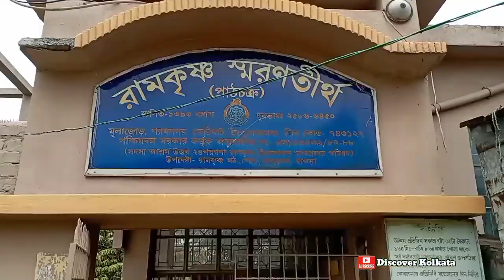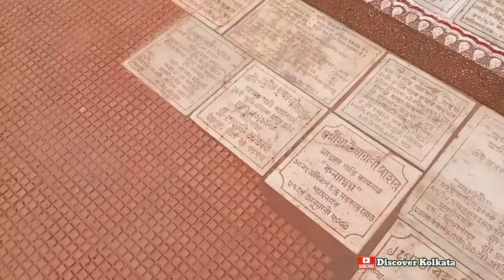Shyamnagar Kali bari Vlog 2022 | Shyamnagar Mulajore Bromhomoyee Kali Mandir | শ্যামনগর কালীমন্দির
Hello Viewers,
Today we are going to discover the beauty of an ancient heritage of West Bengal, Shyamnagar Kali mandir is also named Mulajore Kali mandir. Behind the establishment of this temple , there is a beautiful story where Godess became a daughter and devotee became her father.

Context :
* travel guide
*mandir timings